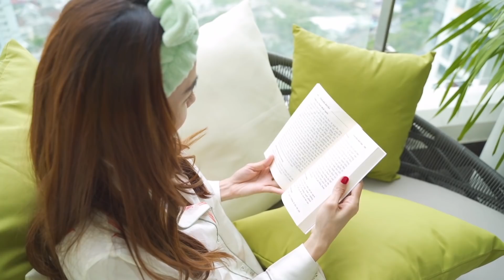Khánh Diaries #1| "Bí Kíp" Spa Tại Nhà Cuối Tuần Cùng Khánh Để Có Làn Da Khoẻ Đẹp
💎Bấm theo dõi kênh để xem những video mới nhất nhé
Như đã hứa, hôm nay Khánh sẽ quay video về cách chăm sóc da khỏe đẹp cho mọi người xem nà ^^

Thông tin em FOREO UFO mà Ngân Khánh dùng trong video, cả nhà có thể tham khảo và mua hàng chính hãng tại đây nhé (Các bạn cẩn thận với các sản phẩm FOREO giả vì có thể gây hư da nhé)